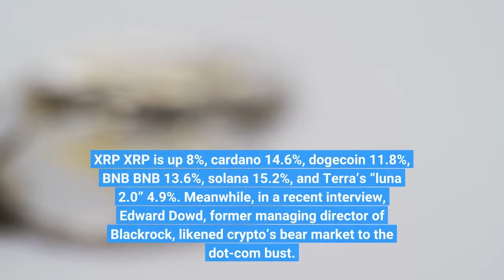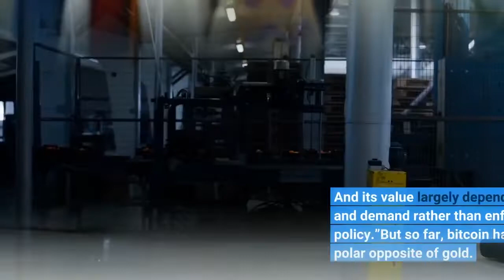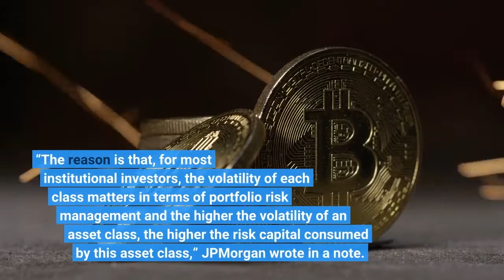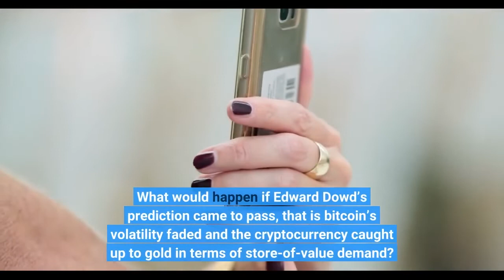‘Amazon Of Crypto’—Former Blackrock Exec Predicts Everyone Will Hold This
After last month’s rout, crypto is on the rebound. Over the past week, the price of bitcoin soared 12.1% and the ethereum price jumped 35.5%. XRP   XRP   is up 8%, cardano 14.6%, dogecoin 11.8%, BNB   BNB   13.6%, solana 15.2%, and Terra’s “luna 2.0” 4.9%. Meanwhile, in a recent interview, Edward Dowd, former managing director of Blackrock, likened crypto’s bear market to the dot-com bust. He thinks it is necessary cleansing of the market that will give rise to crypto equivalents of today’s internet juggernauts. The Amazon       AMZN    of cryptoSpeaking on Layah Heilpern’s podcast, Down singled out bitcoin as a leading contender to become the apex crypto in the long run. Drawing parallels to the dot-com era, the former Blackrock executive called the cryptocurrency “the Amazon of crypto”. He predicts that bitcoin will become much more stable after this bear market. And once its volatility subdues, most investors will adopt it as a modern alternative to gold. In theory, it’s a feasible thesis. As I wrote last year, “In form, Bitcoin   BTC   is probably the furthest thing from gold you can think of. But as an investment, the two are very much alike. Like gold, Bitcoin has little utility. Its supply is limited—not by nature but by design. And its value largely depends on supply and demand rather than enforcement and monetary policy.”But so far, bitcoin has been the polar opposite of gold. Over the pandemic, bitcoin and major altcoins have grown into an increasingly correlated, high beta asset class, which only amplifies stock moves. That signals investors still view crypto as a speculative investment rather than gold-like portfolio insurance. By Goldman Sachs calculations, today bitcoin claims about one-fifth of the "store of value" market. One of the reasons investors are slow to adopt it for its original purpose is volatility. “The reason is that, for most institutional investors, the volatility of each class matters in terms of portfolio risk management and the higher the volatility of an asset class, the higher the risk capital consumed by this asset class,” JPMorgan wrote in a note. In other words, the higher the volatility of the asset class, the less capital portfolio managers can allocate to it. What would happen if Edward Dowd’s prediction came to pass, that is bitcoin’s volatility faded and the cryptocurrency caught up to gold in terms of store-of-value demand? If bitcoin matched private gold investments, JPMorgan predicts bitcoin’s price could hit $146,000 bitcoin in the long run. Meanwhile, Ark Invest’s Cathie Wood estimated the cryptocurrency could even pass $500,000 if institutional investors spared just 5% of their portfolios for it. That said, these price targets won’t happen overnight, if ever. Even Dowd, who is a big believer in bitcoin, thinks the crypto cleanse will take time and bitcoin's mainstream will be a long process.